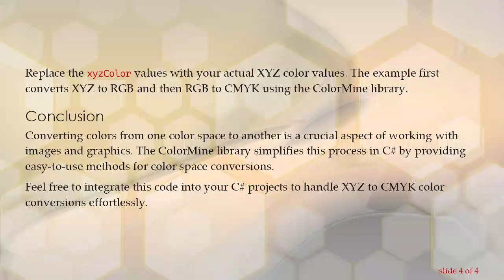Converting XYZ to CMYK Colors in C# using ColorMine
Summary: Learn how to convert colors from the XYZ color space to CMYK in C# with a practical example using the ColorMine library. Follow this step-by-step guide for seamless integration into your C# projects.

Color conversion is a common task in graphic design and image processing. The XYZ color space is one of the color models that represents colors in a three-dimensional space. In this guide, we will explore how to convert colors from the XYZ color space to CMYK in C using the ColorMine library.

Prerequisites

Before we start, make sure you have the ColorMine library installed in your C project. You can easily add it using NuGet Package Manager:

Example Code

Let's create a simple C console application to demonstrate the conversion from XYZ to CMYK colors. Assume you have XYZ color values, and you want to convert them to CMYK. Below is the code to achieve this:

Replace the xyzColor values with your actual XYZ color values. The example first converts XYZ to RGB and then RGB to CMYK using the ColorMine library.

Conclusion

Converting colors from one color space to another is a crucial aspect of working with images and graphics. The ColorMine library simplifies this process in C by providing easy-to-use methods for color space conversions.

Feel free to integrate this code into your C projects to handle XYZ to CMYK color conversions effortlessly.